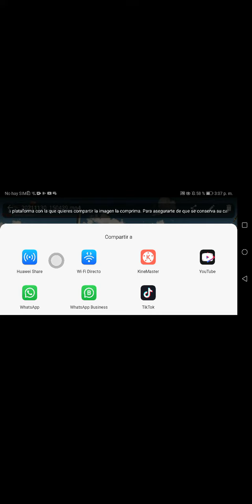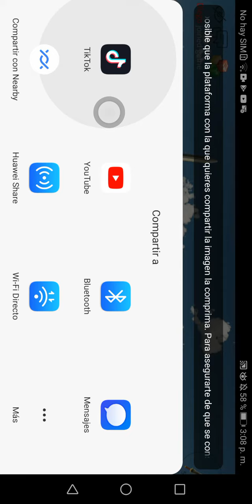Como publicar en Tiktok